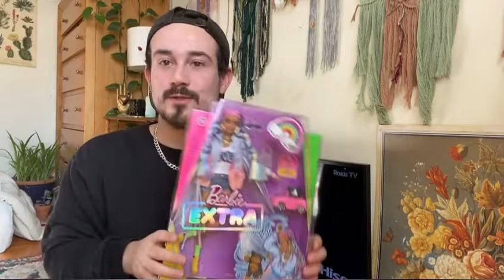Barbie Extra Doll #5 Fringe Review/ ADULT COLLECTOR REVIEW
Here we have the queen herself, doll #5!!

This review is for Adult Collectors and may contain contain language not suitable for children! Thanks!